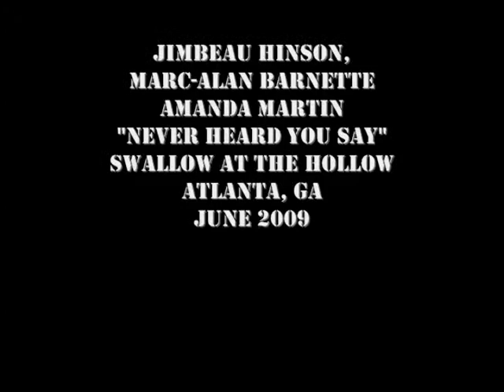Jimbeau Hinson's "Never Heard You Say"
Jimbeau Hinson and Amanda Martin performing their song "Nobody Heard You Say" at the Swallow at the Hollow in Atlanta, GA in June of 2009.